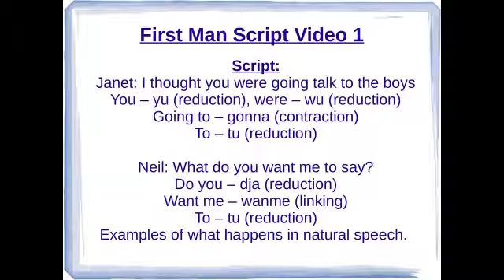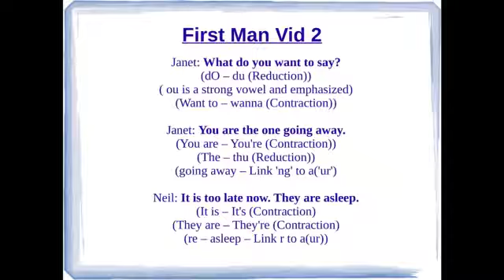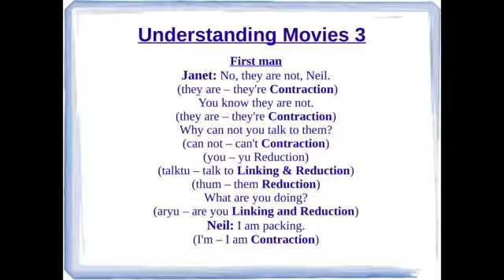How to understand movies in English First Man speech explained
This video will help learners of understand more easily why they can't understand English in movies - includes movie clips , my audio explanation and + slides